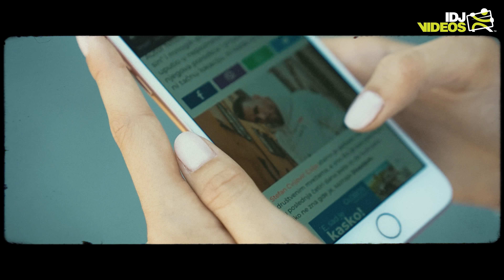CVIJA - ZA VOLANOM (OFFICIAL VIDEO)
📲 Cvija - Booking & Info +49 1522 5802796 Miro

©️ Label and copyright: IDJTunes™ / IDJDigital Limited

📽 Video production: SD Marketing
📽 Director of photography: Miroslav Anicic
📽 Editing: DeBug

️️🎶 Muzika: Cvija i Henny
🎶 Tekst: Relja Torinno i Sinisa Licina
🎶 Aranmznan: Marko Gluhakovic
🎶 Mix i Mastering: Marko Gluhakovic i Jan Zoo

Stilista: Stefan Orlic
Sminkerka: Miletic Lidija